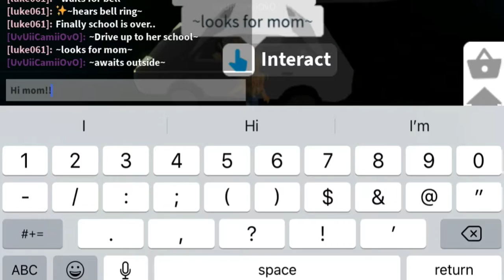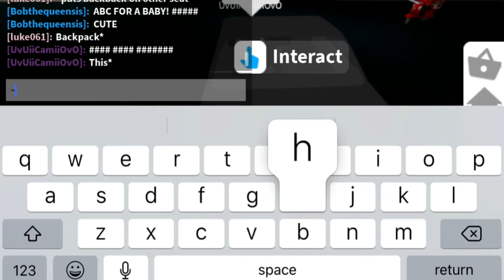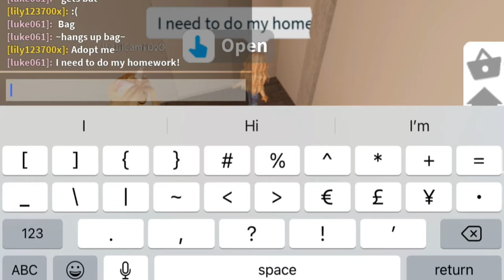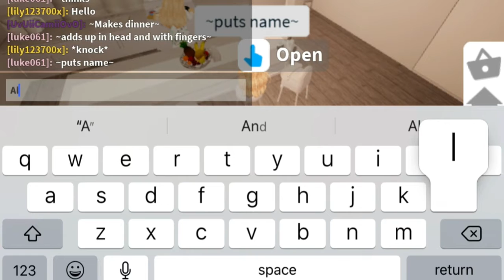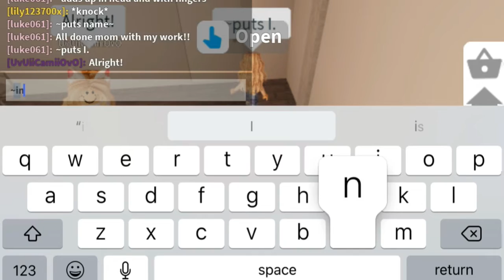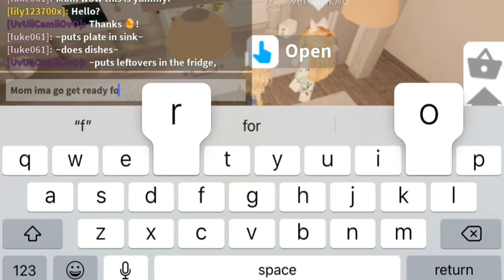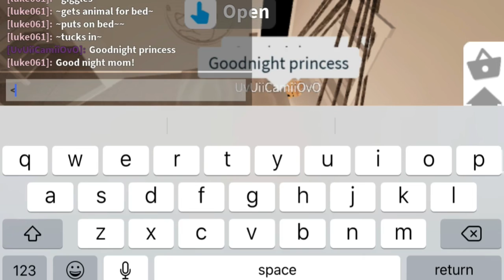Kids Routine AFTER School With MOM!!| Ft. Cami love. Roblox! 💕|Bloxburg Roleplay!|Sxnny 🦋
None of the music in the video is mine credits to the people who made the Music.

And credits to the person who made the gfx in the thumbnail. :)